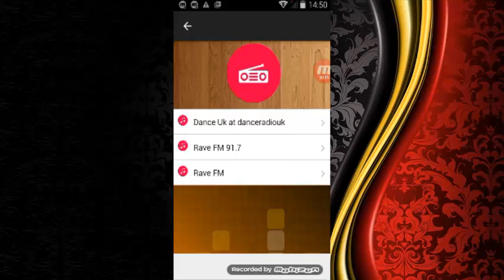Online Music Streaming,Online FM Radio,Online fm Radio Station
It's time for you to enjoy your musical genre. Totally free without interruptions the 24/7 days of the week, this great application with more than 25 musical genres the most popular of the 2017 Stations of Online Music Streaming! It is a collection of the best music stations of your genre
Favorite where you only sound your favorite music without interruptions.

-No doubt this application should not be missing on your mobile device
Note: This application requires Internet connection

List of Generosa 2017 ***

Rock music
Classic 80s 90s music
Metal music
K-pop music
Electronic music
Rave Music
Trance, Dance techno music
Jazz music
Rap music
Anime Music
Vallenato Music
Merengue Music
Salsa Music
Cumbias Music
Bachata Music
Top Music
Hip-Hop music
Reggae Music
Reggaeton music
Ramantic Music
Romantic music Englisch
Ranchera Music
Mariachi music
Norteños Cruppers and bands Music
Folk music
R&B music
Country music
Instrumental music
Opera music
Indie music